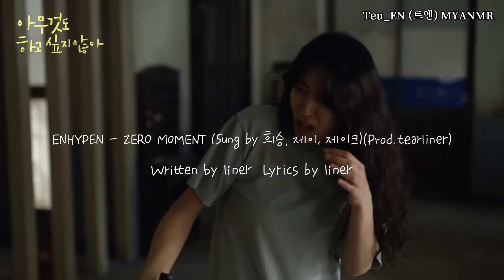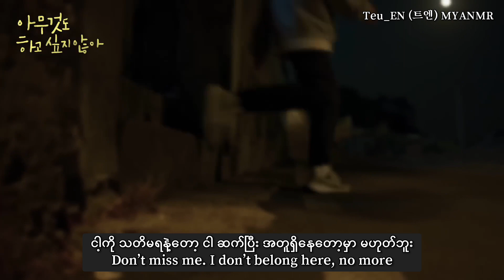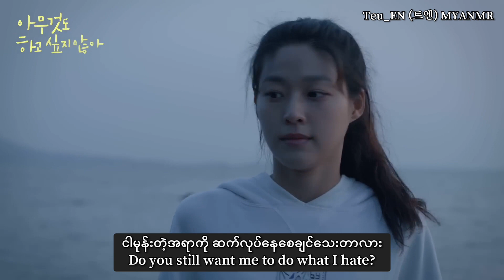ENHYPEN Zero Moment (Summer Strike OST Part 4) Myanmar Sub